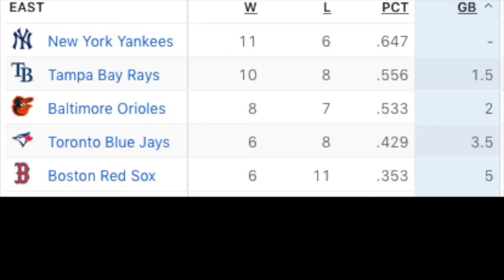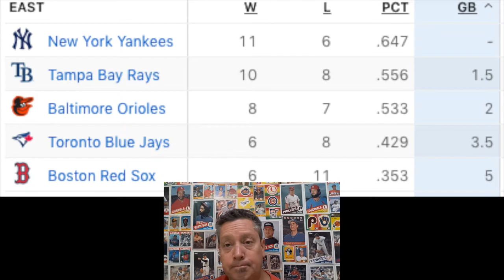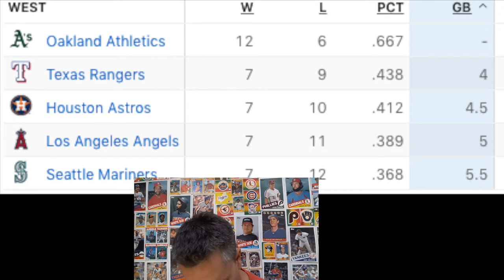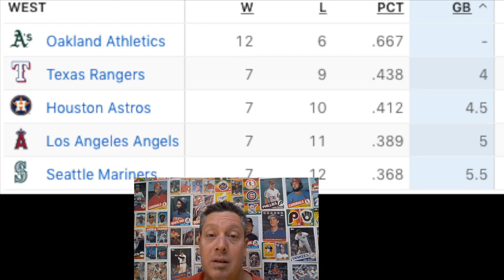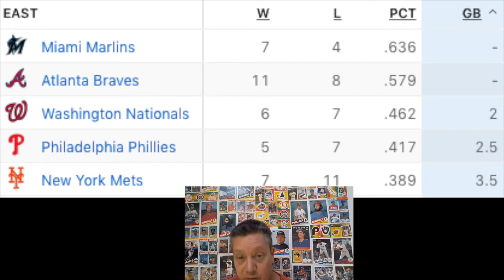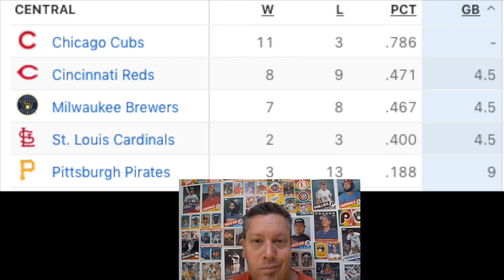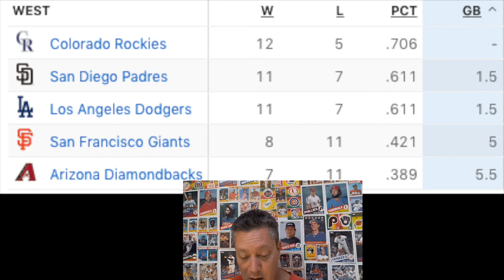MLB season review based on 8.12 standings | EP #11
** We're about 15ish games into the 60 game schedule and there are some teams making a run already. If you're 5-7 games out now, you're going to have a very tough time catching the 1st place team or making the playoffs. We breakdown how former MVPs & Cy Youngs are doing this year vs 2019 and breakdown the divisions.